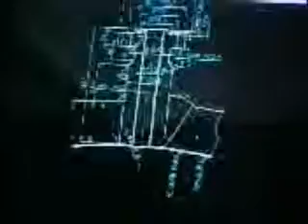ERKE Group, Leffer Oscillators and Grab